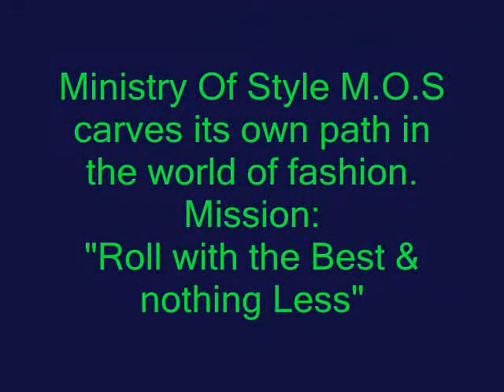M.O.S "Sunset to Sunrise" [Teaser]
Ministry Of Style M.O.S presents: The Premier of 'Sunset to Sunrise' Collection.

Location: BraVo! on the Boulevard #13 Cipriani Boulevard, Port-Of-Spain.

"Roll with the Best & nothing Less"

Nadia Ali Rapture (Avicii remix)